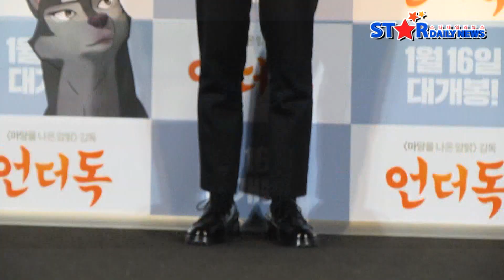[S영상] '언더독' 도경수X박소담, "반려견 건강했으면.." ('언더독' 언론시사회)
[스타데일리뉴스=임옥정 기자] 7일 서울 용산구 CGV아이파크몰에서 영화 '언더독'(감독 오성윤·이춘백) 언론시사회가 진행됐다.

이날 행사에는 도경수, 박소담, 이준혁, 오성윤 감독, 이춘백 감독이 참석했다.

'언더독'은 하루아침에 운명이 바뀐 강아지 뭉치가 개성 강한 거리의 견공들과 함께 진정한 자유를 찾기 위한 위대한 모험을 담은 애니메이션으로 오는 16일 개봉한다.